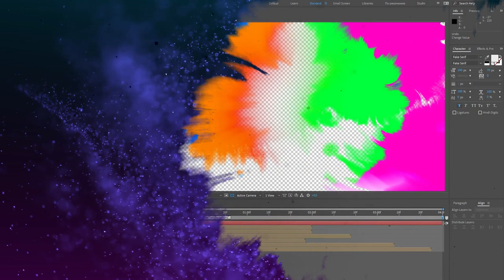Color Ink Transitions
This asset contains over 100 color ink transitions and 30 color ink overlays for your awesome projects. Enjoy!

What’s Inside:
- 80 Color Ink Transitions
- 114 Simple Ink Transitions
- 30 Overlays
- Intro (Project File)